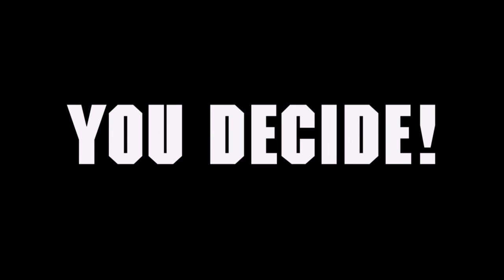BMX vs Planes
The title says all!